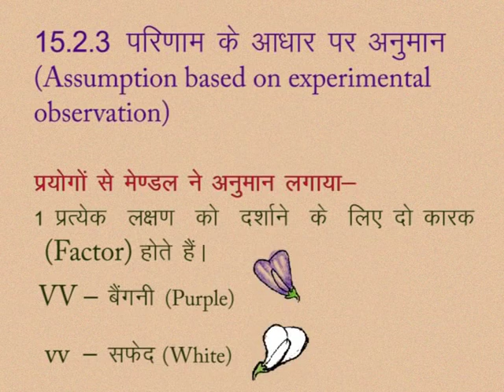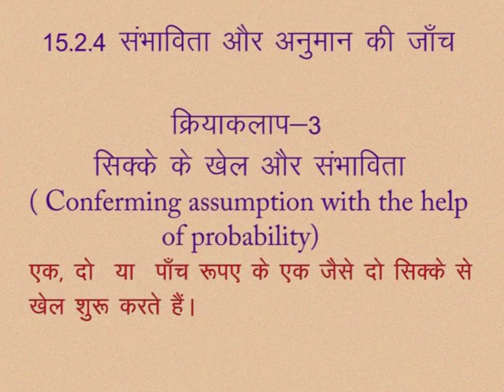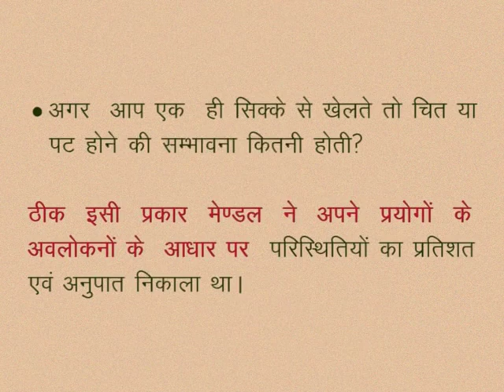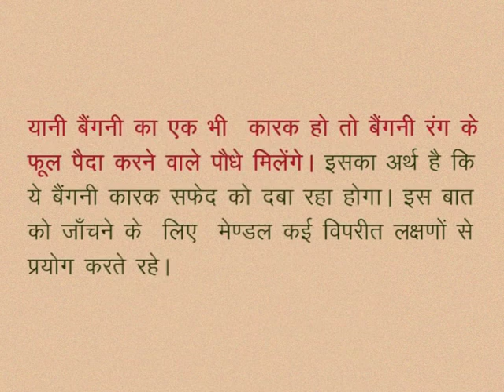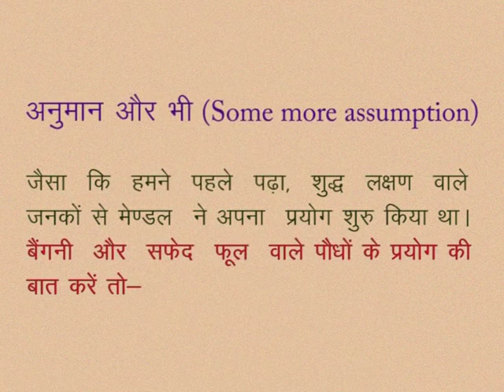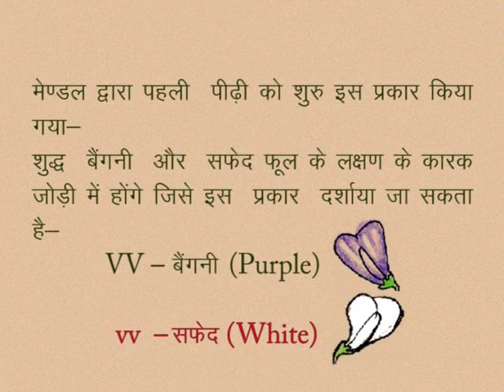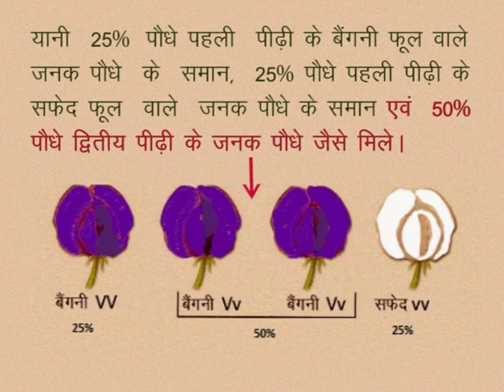CLASS 10th SCIENCE | CHAPTER -15- HEREDITY : FROM PARENTS TO OFFSPRINGS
CLASS 10th SCIENCE | CHAPTER -15- HEREDITY : FROM PARENTS TO OFFSPRINGS | Assumption based on Experimental Observation | Activity |